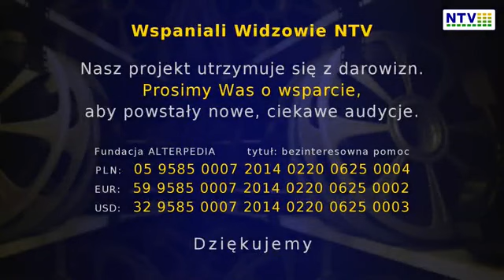Festiwal Wolności, Świadomości i Zdrowia Zosia Golis Wolni Ludzie Bolesławiec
Wolni Ludzie Bolesławiec!
Serdecznie zapraszają na:
Festiwal Wolności, Świadomości i Zdrowia, który odbędzie się w dniach: 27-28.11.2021r.
Miejsce festiwalu:
59-700 Bolesławiec
ul. Piastów 14
"Hotel Garden"
Festiwal zaczynamy:
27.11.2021 o godz.10.00 do 18.00
Prelekcje, wykłady z dziedziny wolności, świadomości i zdrowia.
Wykładowcami będą:
1. Janusz Zagórski:
Autor Projektu E-Parlament. Inicjator Budowy Republiki Wolnych Ludzi.
Temat: Świadomość Wolnej Polski.
2.Aja Iskra:
"Czy życie bez irytacji, strachu i smutku jest możliwe? Choroby nieświadomości plagą obecnych czasów.
3..Jola Kulesza.
"Prawo Naturalne"
5. Marek Rolanad
Motto dr.Marka Rolanda i mgr. inż Olgi Pietkiewicz:
Nie ma chorób nieuleczalnych, dopóki człowiek żyje zawsze jest szansa.
Wynalazek Marka Rolanda:
Regenerująca Dieta Niskiej Etropii.
6.. Mirek Surma Jod Naturalny Iodica
Temat: Prawdy i mity o jodzie. Znaczenie jodu dla naszego organizmu i zdrowia.
7. Marta Piotrowska:
Totalna Biologia. 5 Praw Natury.
8. Robert Kwiatek
Srebro koloidalne.
9. Marcin Bustowski
Temat: Muzyka Afirmacją Życia.

11. Małgorzata Sikorska:
Temat: Jakie znaczenie dla Polski i dla Polaków mają Ustawienia Narodowe?
12. Dr Andrzej Kaczorowski:
13. Wiesław Surzyn:
Temat: "Boflavonoidy filarem zdrowia"
Wykładowcy i wystawcy będą regularnie dopisywani po potwierdzeniu uczestnictwa.
Wystawcy:
1.Jola Kulesza: Orgonity
2.Mirek Surma Iodica- Jod naturalny.
Obrazy Jakuba i torby z jego obrazami
4.Robert Kwiatek
Srebro koloidalne.
5. Naleweczka Mareczka
Wspaniałe nalewki przeróżne:
na nowotwory, pasożyty, nerki, pęcherz, wątrobę i inne także smakowe.
6. Roman Rybacki:
7. Robert Szlachta
Biżuteria
8. Wiesław Surzyn:
Bilet wstępu 25 PLN za jeden dzień.
W przypadku biletu na 2 dni cena promocyjna 40 PLN.
Bilet należy zakupić do dnia 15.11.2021 r.
Zakup biletu przez wpłatę na konto:
Zofia Hołod Golis
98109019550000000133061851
W temacie wpisać bilet na festiwal 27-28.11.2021 i ilość dni i imię i nazwisko.
Przy wejściu będzie lista osób, którzy zakupili bilet.
I to samo konto opłaty za stoisko do dnia 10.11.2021r.
Wystawcy 50 PLN za 1 dzień.
Zofia Hołod Golis
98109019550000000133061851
Wpisać w temacie przelewu:
wystawca imię nazwisko .
W przerwie obiadowej 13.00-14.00 będzie można zjeść wspólny posiłek na miejscu . To będzie nasz fajny czas integracyjny przy wspólnym stole.
Proszę mi to wcześniej zgłosić, żeby kuchnia mogła przygotować ilość potrzebną dla nas .

Organizatorzy:
Wolni Ludzie Bolesławiec:
Osoba do kontaktu
Zapraszamy do zgłaszania się wystawców i prelegentów do zobaczenia w Bolesławcu.

Dla osób chętnych wieczorek taneczny Andrzejkowy z muzyką lat 70-80-90- tych. I oczywiście cudowną muzykę i atmosfera zapewni nam ponownie:
Tadeusz Pełech I Marcin Pełech z Lubania.
Jak się bawiliśmy 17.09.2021 na:
I Integracyjnym Spotkaniu Wolnych Ludzi
w Bolesławcu można zobaczyć na zdjęciach i filmach :

A o Wolnych Ludziach, E-Parlamencie można posłuchać audycji z Januszem Zagórskim autorem projektu E-Parlamentu :